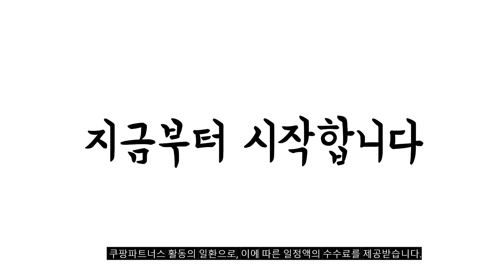2024년 완전최고 삼성인덕션2구 추천순위 TOP10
❤️❤️❤️ 삼성인덕션2구 구매 가격 평점 리뷰 정리해 봤어요! ❤️❤️❤️
[00:06]
10위. 삼성전자 BESPOKE 빌트인 인덕션 3구 NZ63B6507XS(글램 베이지) [738,990원]

[00:11]
9위. 삼성전자 BESPOKE 빌트인 인덕션 3구 NZ63B6507XL(글램 피치) [738,990원]

[00:17]
8위. 삼성전자 더 플레이트 인덕션 1구 자가설치 NZ31T3703PK [121,000원]

[00:22]
7위. 삼성전자 인덕션 빌트인2구 NZ32BG2005FK [291,710원]

[00:28]
6위. 삼성전자 더플레이트 인덕션 2구 자가설치 블랙 NZ60R3703PK [237,290원]

[00:33]
5위. 삼성전자 BESPOKE 빌트인 인덕션 3구 NZ63B6507XF(글램 화이트) [738,990원]

[00:39]
4위. 삼성전자 인덕션 더 플레이트 2구 NZ60R7703PW 일반형 [231,210원]

[00:44]
3위. 삼성전자 더 플레이트 인덕션 화이트 1구 NZ21B2001FX [120,920원]

[00:50]
2위. 삼성전자 인덕션 더 플레이트 2구 NZ60R7703PW 일반형 [231,210원]

[00:55]
1위. 삼성전자 인덕션 더 플레이트 전기레인지 2구 자가설치 [234,990원]